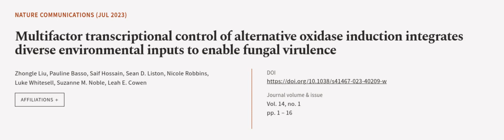Multifactor transcriptional control of alternative oxidase induction integrates diver... | RTCL.TV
### Keywords ###

### Article Attribution ###
Title: Multifactor transcriptional control of alternative oxidase induction integrates diverse environmental inputs to enable fungal virulence
Authors: Zhongle Liu, Pauline Basso, Saif Hossain, Sean D. Liston, Nicole Robbins, Luke Whitesell, Suzanne M. Noble ,and Leah E. Cowen

### Video Timestamps ###
0:00:00 - Summary
0:00:56 - Title
0:01:03 - Outro
0:01:07 - End